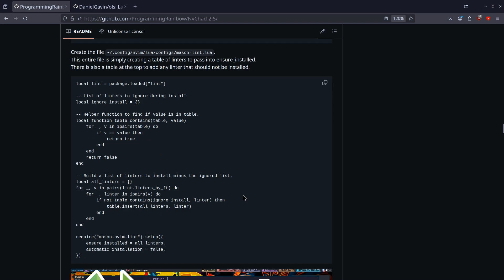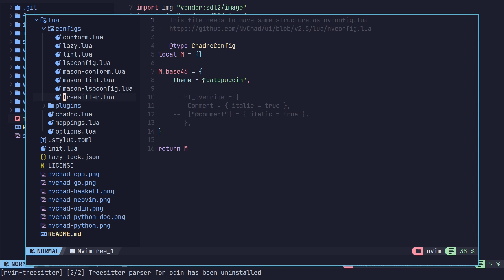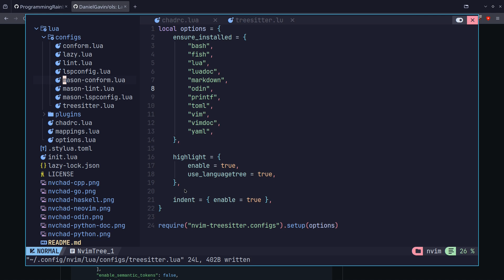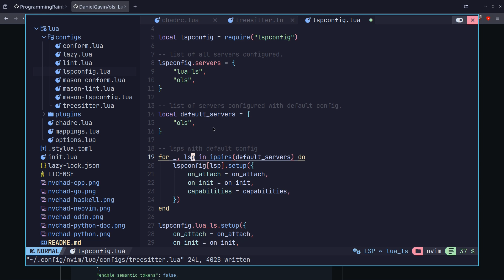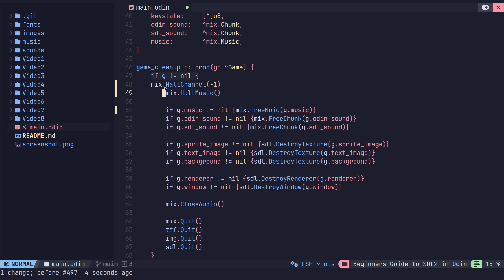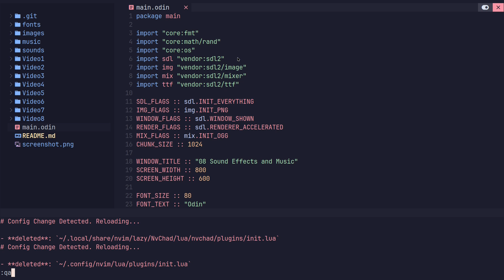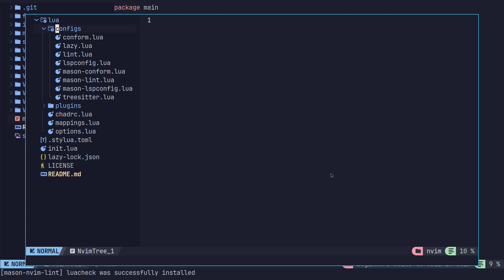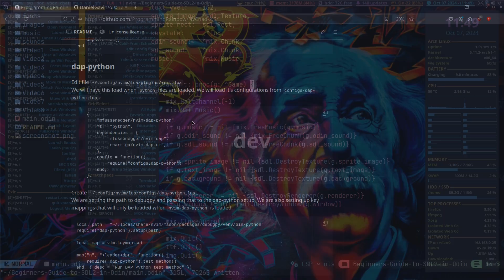NvChad - Neovim - Odin - Archlinux.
How to configure NvChad for Odin.

A guide for adding Odin support for NvChad/NeoVim on Archlinux. We will be configuring LSP, Linting, Formatting and Syntax Highlighting using Odin Language Server and Odin for nvim-treesitter.